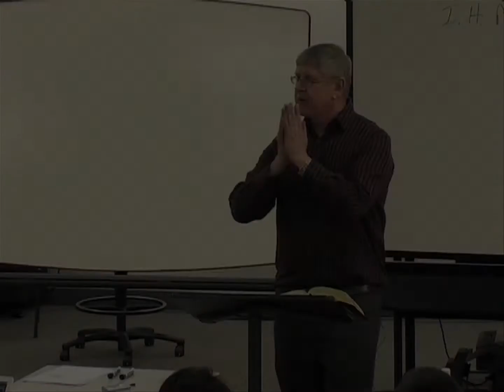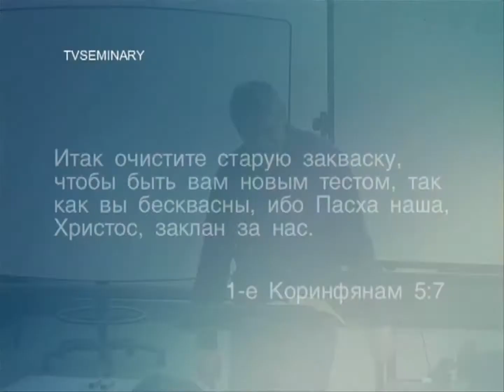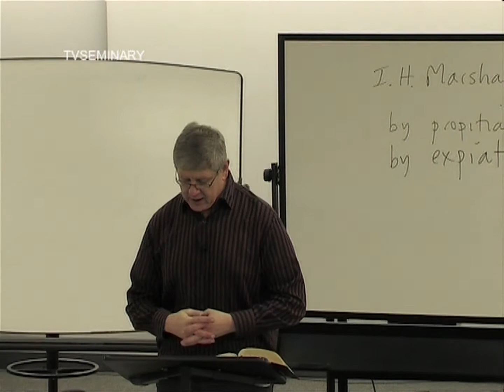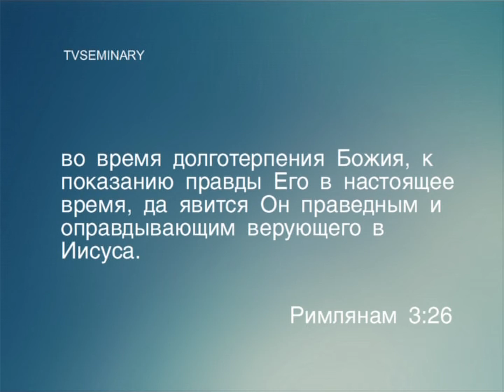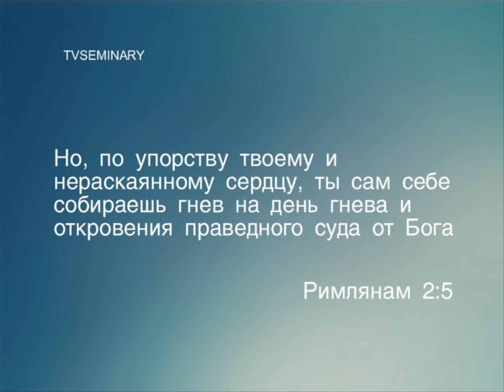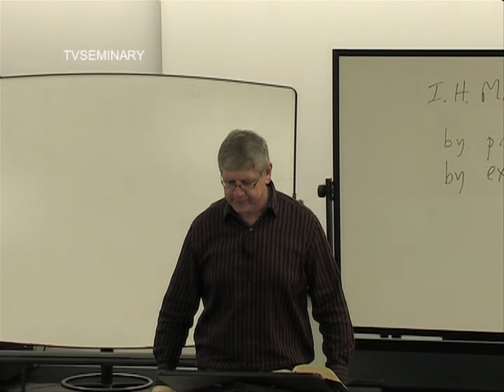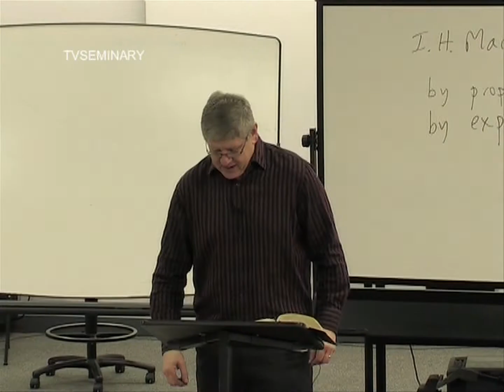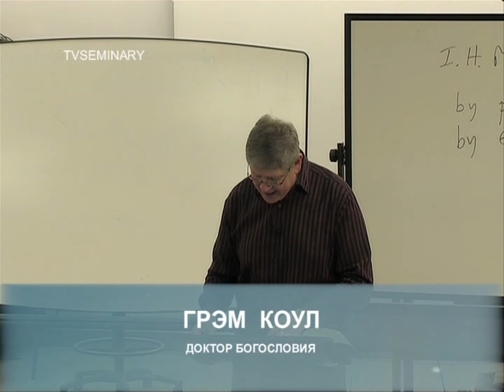BS 817 57